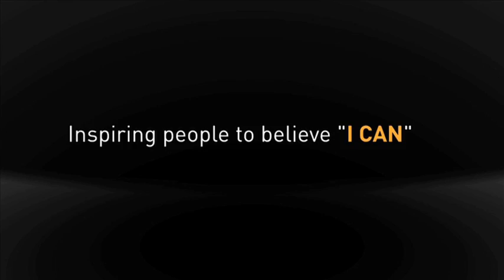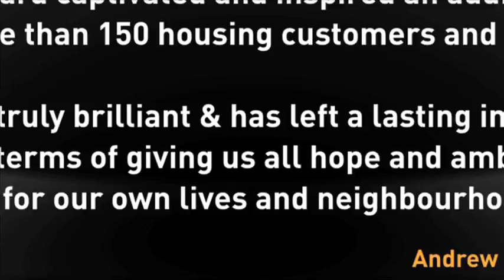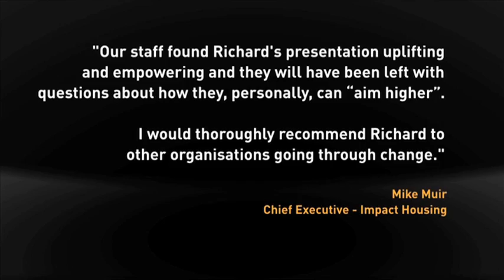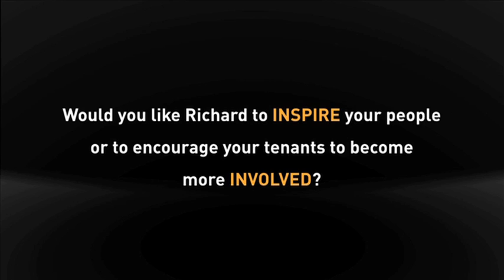Richard McCann Housing Association Showreel